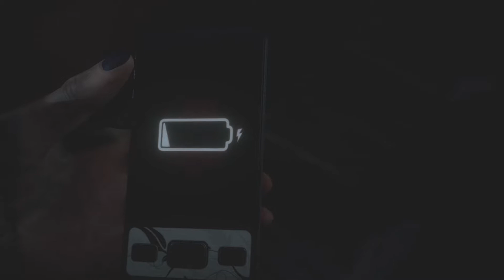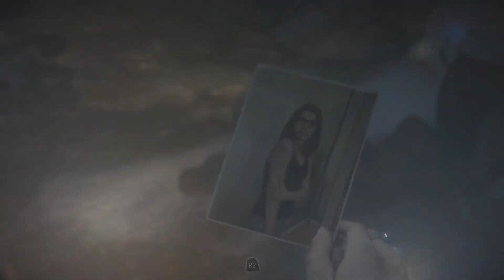Until Dawn - Episode 10 - Dans la mine !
Nous avons perdu Emily dans la mine